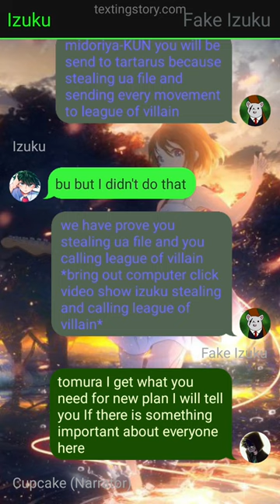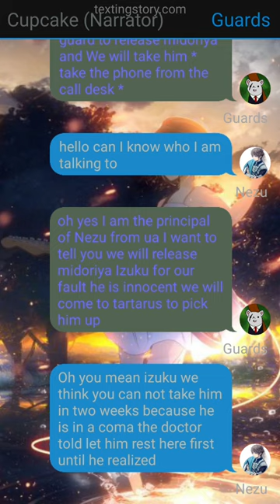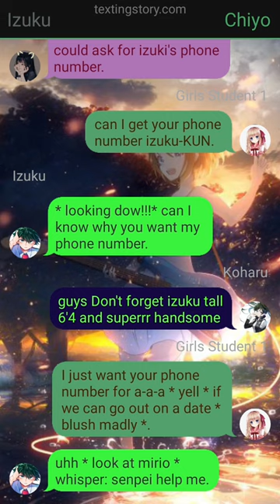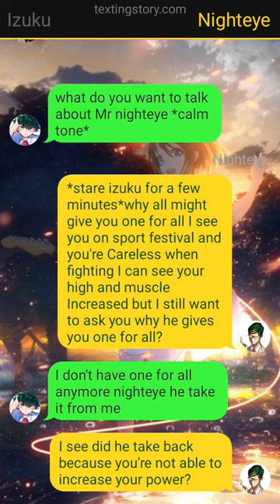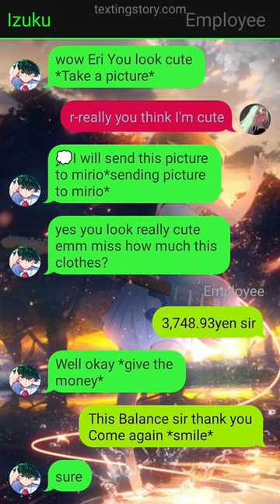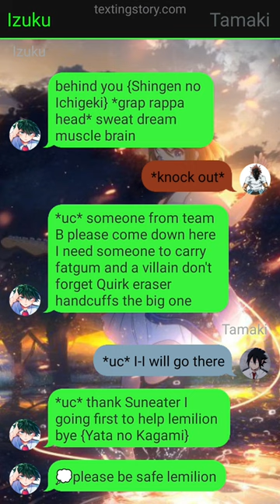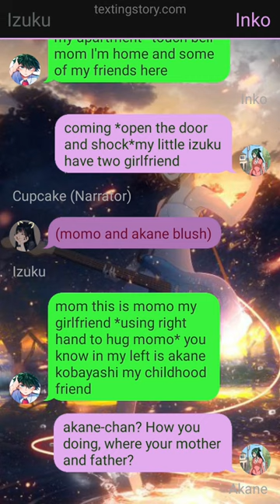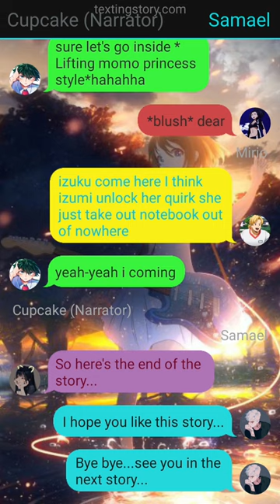Betrayed Dragon Deku // 8K special one shot // The real monster#oneshot